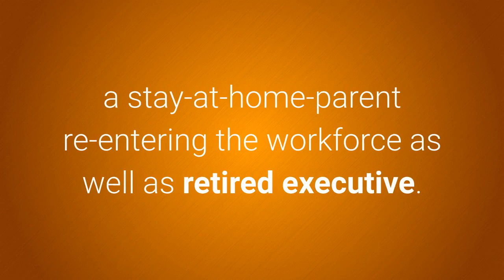Career in Real Estate Jackson Heights, NY (Long Island) - Here's why...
73-08 Northern Boulevard
Shaheen Abdin would love to chat with you about joining Laffey.
Career in Real Estate? or Career development?
Jackson HeightsNY area

Choose a broker with extra Digital marketing resources.
Sell your listings faster with better resources.
Are you Looking for a Career in Real Estate?
In the Jackson Heights, NY area?

Real Estate---Where else can you experience flexibility, financial independence, a diverse career path and a passion for helping people during major milestones?

A career in real estate is for anyone looking for a post-retirement opportunity, recent graduate with an entrepreneurial spirit, a passion for real estate investing or simply looking for a change in professional paths. You can draw from your experience as a teacher, fireman, police, municipal or government employee, a stay-at-home-parent re-entering the workforce as well as retired executive.
The Jackson Heights, NY area needs agents.

The ramp up is reasonably quick.  Once you complete the required 75-hour classroom or online training and pass your Licensing Exam, you can be on your way to becoming a member of a most gratifying and rewarding group. Interested? Curious? Let's chat.  (Click link below)